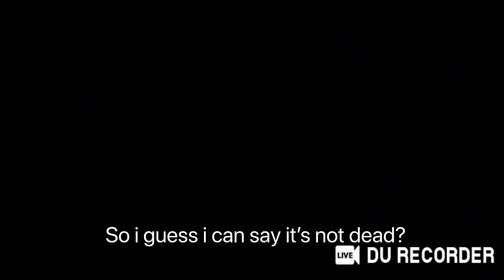“What my toys probably do when I’m gone” part 6??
Should this be an episode or no?